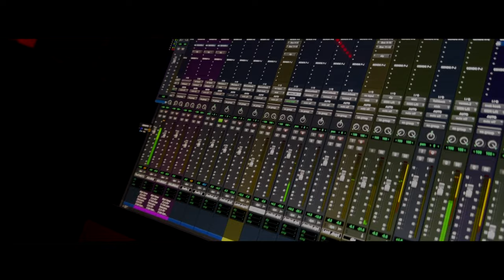Bottom Gang Soulja - Big Mode [Studio Session]